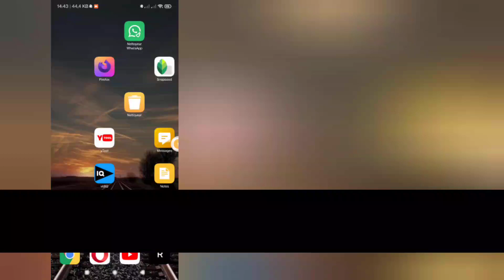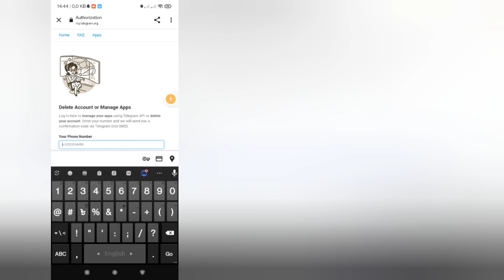Comment supprimer définitivement le compte Telegram 2023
Ici, dans cette vidéo, je vais vous montrer comment SUPPRIMER définitivement le compte Telegram 2023.

Je vais montrer le processus le plus simple pour supprimer facilement un compte Telegram.

Alors continuez à regarder la vidéo complète sans la sauter pour savoir comment supprimer définitivement le compte Telegram 2023 | Supprimer le compte Telegram.